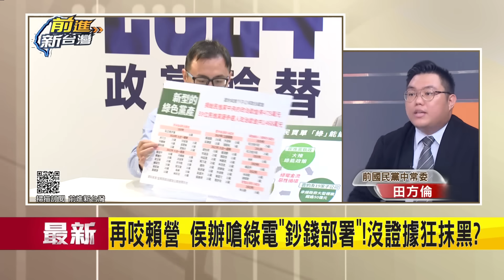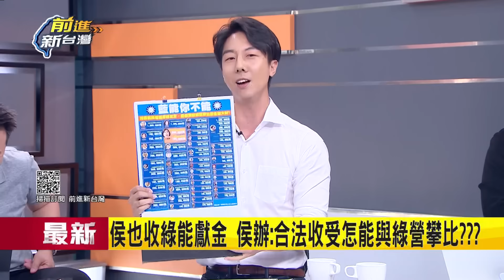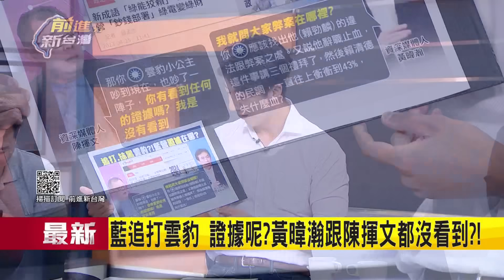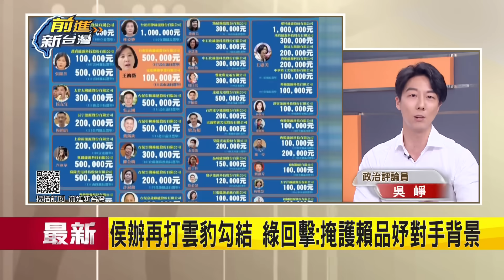田方倫狂咬雲豹反被嗆爆！藍咬賴勁麟1%股份為何能當董事 追打拿不出證據喊純討論 吳崢嗆國民黨監督很廉價 隨便講隨便抹！│鍾年晃主持│【前進新台灣 焦點話題】20230826│三立新聞台